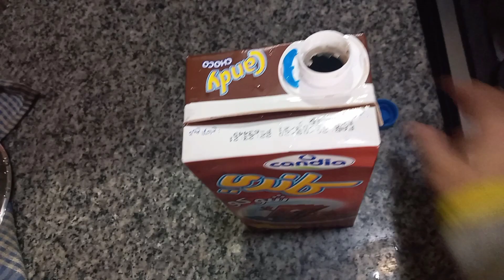فطور الصباح برعاية كوندي شوكو واوبي حليبي منزليا الصنع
السلام عليكم  ورحمة الله وبركاته في هذاالفيديو اضع بين ايديكم الطريقة البسيطة لصناعة حليب محبب بدرجة كبيرةلدىالاطفال وحتى الكبار يشترى من المحلات باثمان باهضة  وللحصول على نكهة وطعم مشابه ارتاينا اظافة بعض المنكهات بنسب قليلة للحفاظ صحة الاطفال
من المواد الحافظة التي وان اطالت عمرالمنتوج هدرت عمر
فلذات اكبادنابالمواد المسرطنة.كما بينت الطريقة اللطيفة لتحميص الخبز وطهي بيضة في قلبه لامتاع الاطفال بالمظهر الجذاب لفطورهم.
كانديا شوكو لام وليد
كانديا شوكو
كانديا شوكولا
فوائد كانديا شوكو
كانديا شوكو ام وليد
كانديا شوكو لزيادة الوزن
كانديا شوكو للاطفال
اوبي حليبي اشهار
شركة اوبي حليبي
فوائد اوبي حليبي
اغنية اوبي حليبي
كيفية صنع اوبي حليبي
طريقة تحضير اوبي حليبي
حليب اوبي حليبي
خبز التوست بالبيض
خبز التوست بالبيض والحليب
خبز التوست بالبيض بالصور
طريقة خبز التوست بالبيض
خبز التوست المقلي بالبيض
فطور الصباح الصحي
فطور الصباح الصحي لإنقاص الوزن
فطور الصباح مغربي
فطور الصباح تونسي
فطور الصباح التركي
فطور الصباح بالفرنسية
فطور الصباح مغربي بلدي
فطور الصباح الجزائري
فطور الصباح gif
حكاية فطور الصباح pdf
كتاب فطور الصباح pdf
فطور الصباح جزائري
فطور الصباح سنة 1
فطور الصباح للرضع 10 اشهر
فطور الصباح للرضيع 6 اشهر
فطور الصباح للرضع 7 اشهر
فطور الصباح للرضع 8 اشهر
فطور الصباح للرضع 9 اشهر